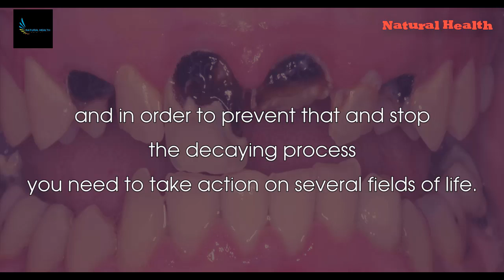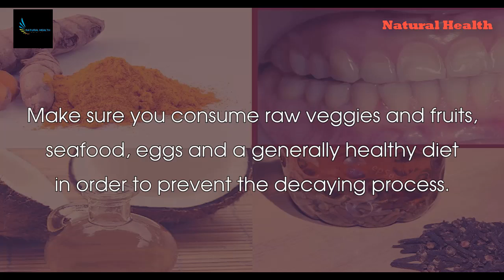Treat Tooth Decay with This Natural 4 Ingredient Remedy!